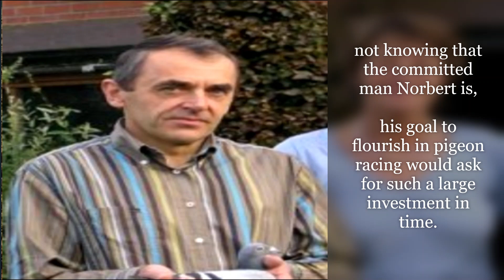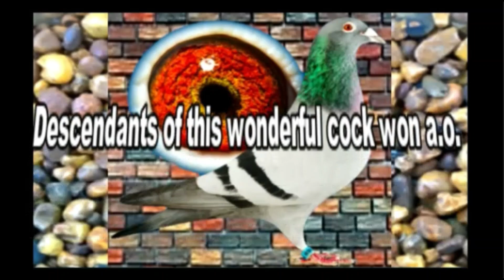Norbert & Stefan Ally Aarsele, BELGIUM "High-powered pigeon strain" Pinnacle of Success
ACKNOWLEDGMENT and ADMIRATION to the SOCIAL MEDIA REFERENCES:
Norbert & Stefan Ally (Aarsele, BE)
Westhoekstraat 14 8700 Aarsele, Belgium
pexels-tima-miroshnichenko-6235185
pexels-roman-odintsov-9733933
Video by josh Parsons https

ORDER ONLINE: Legit supplier of

Pigeon Supplies, Medicines, Vaccines, Boxes & Cages, Carriers, Rings & Bands, Feeders, Drinkers, Pigeon Accessories

Bronchial Doxycycline Mix 200gr is a broad-spectrum treatment specially designed to control and treat all types of respiratory tract infections.
Bronchial Doxycycline Mix 200gr (Respiratory Infections) By DAC

Cocci-Geel by Pantex is a highly effective treatment for trichomoniasis, hexamitiasis (Canker), and Coccidiosis.
Cocci-Geel also contains vitamins, amino acids, and trace elements.
Cocci-Geel 100gr - Cocci-Tricho - By Pantex
Indications:
Treatment and prevention of
• Trichomoniasis
• Coccidiosis
• Hexamitiasis (Canker)

Furaltadone 6% is one of the best treatments for bacterial infections (salmonella, E. coli), easy to use, very effective, and affordable.
INDICATIONS:
Treatment and prevention of bacterial infections:
- Salmonellosis
- E-Coli

Multi Vit B12 by DAC is a multivitamin pill with an extra dose of vitamin B12.
INDICATIONS:
- Recovery after the flight.
- Vitamin deficiencies
- Preparation of competitions
- Convalescence after treatment with antibiotics
- Growth problems

Orni-Tab by Pantex is an individual treatment in pill form.  Highly effective against ornithosis in pigeons. Ornithosis therapy.
Indications:
• Ornithosis

1Pcs/6Pcs Pigeon Cage Door Stainless Steel Entrance Wire Door Dove DIY Trap Door Length 25.5cm